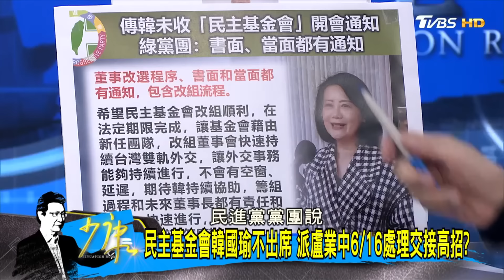民主基金會韓國瑜任董事長 黃玉霖請辭獲准歹戲落幕？ 少康戰情室 20240410